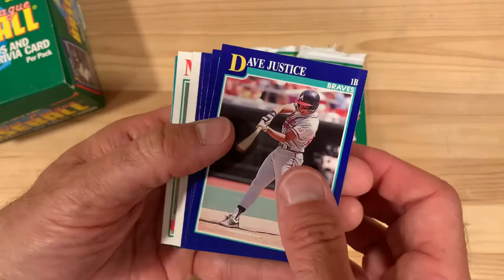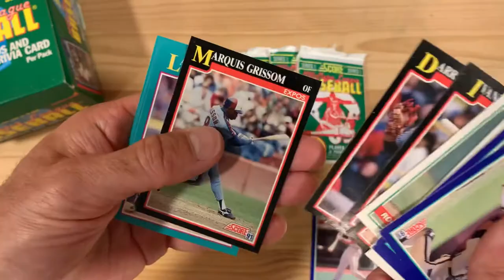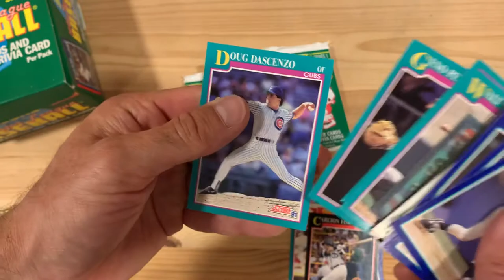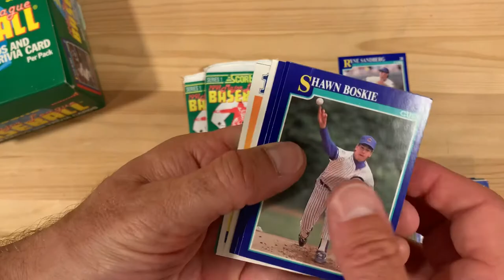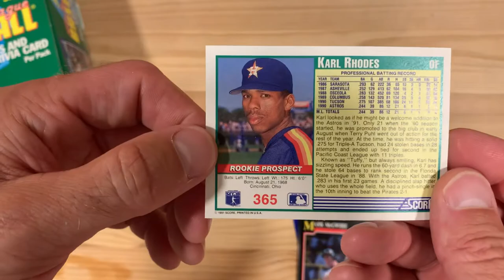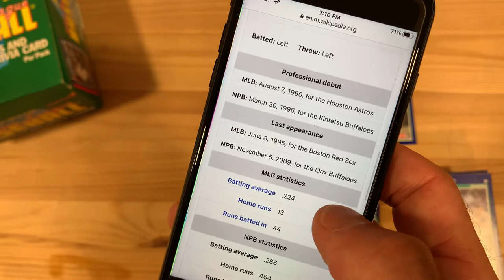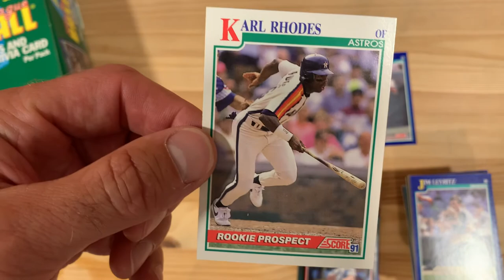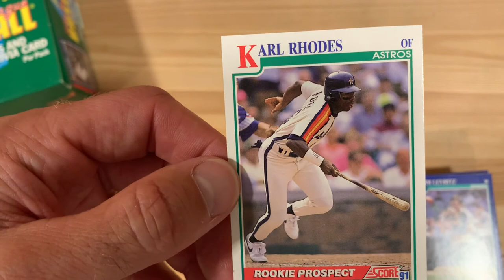Box Break! 1991 Score Series 1 Baseball Cards. ft Karl Tuffy Rhodes